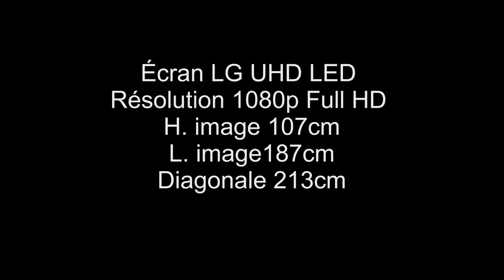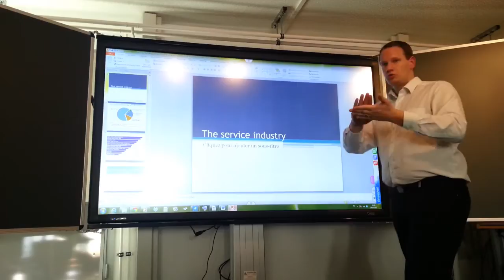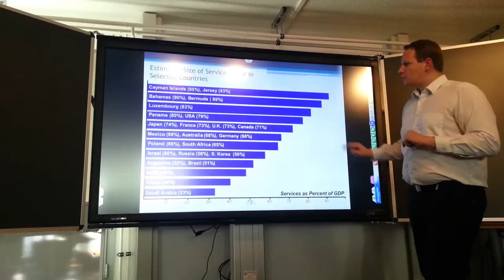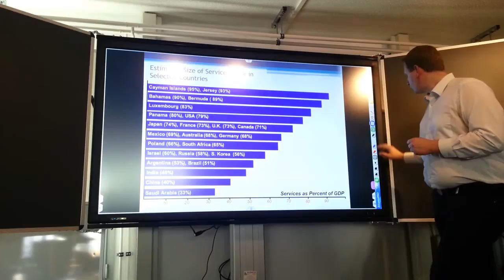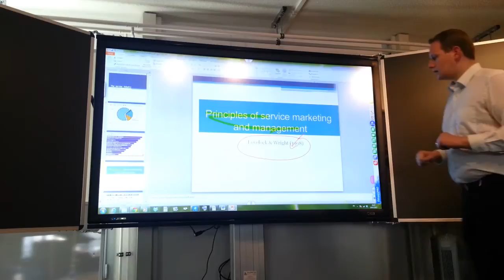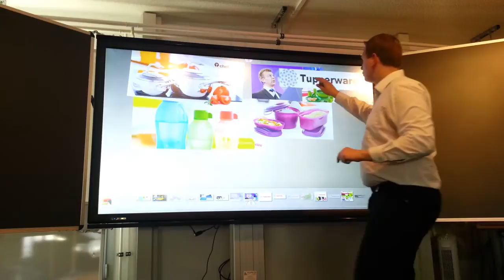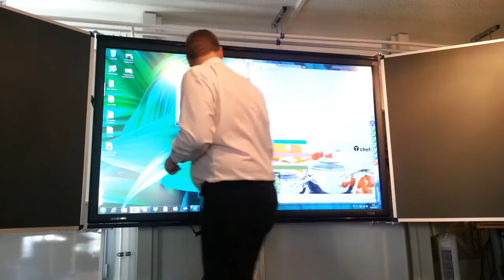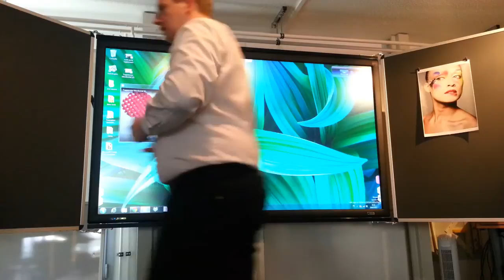Écran LED 84" Interactif - Présentation et explication d'usages du G-Touch 8440D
Écran interactif tactile de grande taille. D'une diagonale de 84 pouces / inch, c'est à dire 213cm. Cette génération d'afficheur permet de remplacer aisément projecteur et écran de projection jusqu'à une largeur d'image de 187cm (format 16:9). Adapté aux classes d'écoles, aux centres de formations ou aux salles de conférence